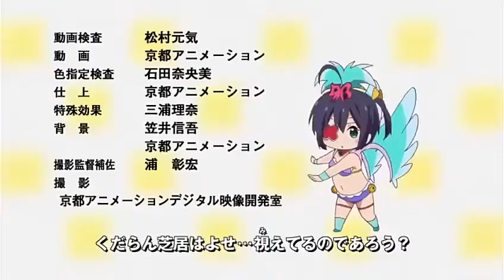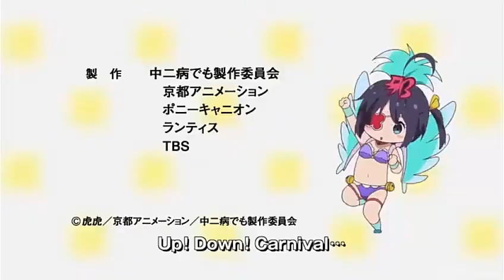Chuunibyou Demo Koi Ga Shitai Ren! Lite Ending Ova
Special Ending from Chuunibyou Demo Koi Ga Shitai Ren!